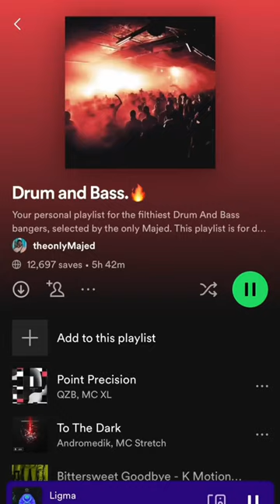Majed reacts to insane Drum and Bass remix 💀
Majed reacts to Drum and Bass